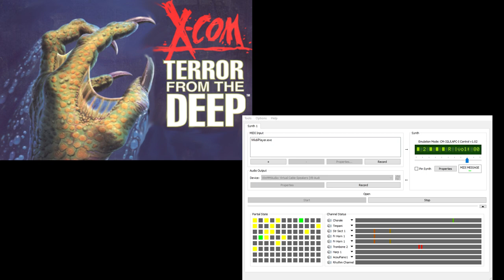X-Com TFTD CM-32L OST - Main Menu